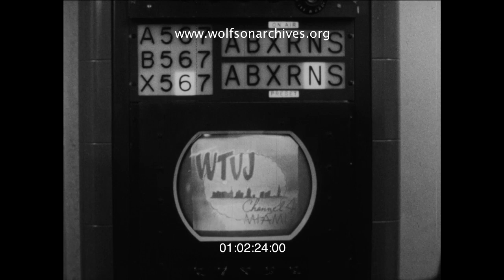WTVJ At 70: Let's Go Behind the Scenes!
1952: Hey Gang! Let's Put On a (Game) Show!

This footage from 1952 gives us a fascinating glimpse of WTVJ, then Miami's first and only TV station, at work.

In addition to scenes in the station's control room, studio and film chain, the story features a brief glimpse of "Quick On The Draw," a game show broadcast live -- live most local television -- on WTVJ.

Another version of "Quick On The Draw" was also broadcast nationally by the DuMont Network in 1952. This local edition of the show stars Jackie Pierce and Jack Cummins, two early WTVJ stars.

This clip is derived from news film in the WTVJ Collection. Accession number TVN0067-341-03; airdate November 9, 1952.